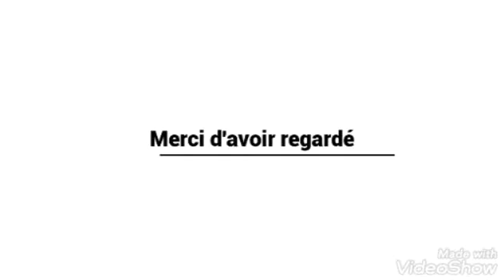الذي تبحث عنه بعض السيدات 🌹عندي انا 🙂💗